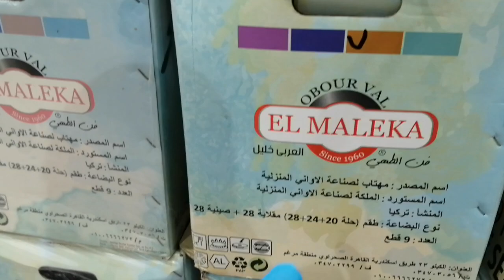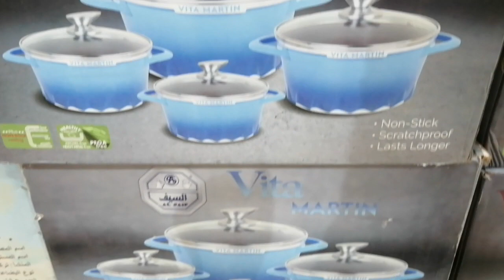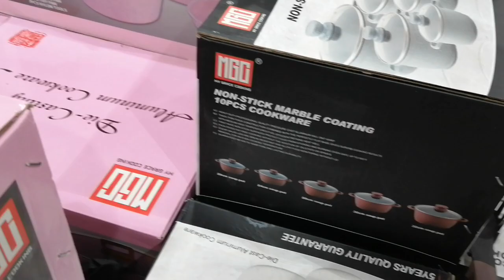عروض وتخفيضات العائله علي اطقم الجرانيت التركي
# تخفيضات العائله
ادوات منزليه وأجهزة كهربائية وأدوات منزليه وجميع مستلزمات البيت تحت سقف واحد
العنوان الرياض حي النهضه شارع سلمان الفارسي مخرج ٣٠